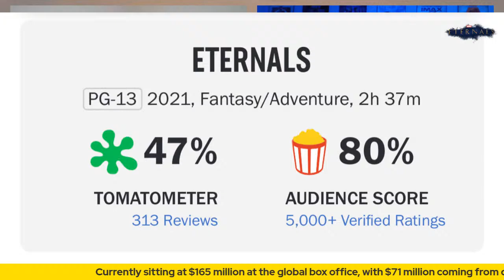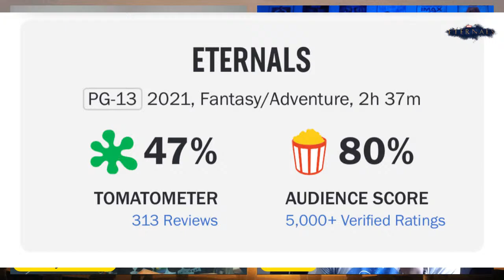Eternals LIVE SPOILER Discussion | Breakdown & Analysis | Post Credit Scenes & MORE!!!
It is time to talk some Eternals Spoiler LIVE Discussion! I'm joined by amazing guests and we're talking everything Eternals! We will have in depth discussion about the film. Topics will include: character breakdowns, twists and turns, the story, Post Credits, answering the Live Chats questions and much more!

► CHAPTER TIMES:
Intro - 00:00
Spider-Man NHW - 15:21
Eternals Box office/RT Score - 25:11
Eternals Review - 43:35
Eternals Post Credits - 2:16:36
Ranking/Phase 4 so far/Outro - 2:34:00

Directed by:
Chloé Zhao

Screenplay by:
Chloé Zhao
Patrick Burleigh
Ryan Firpo
Kaz Firpo

Story by:
Ryan Firpo
Kaz Firpo

Based on:
Eternals by Jack Kirby

Produced by:
Kevin Feige
Nate Moore

Starring:
Gemma Chan
Richard Madden
Kumail Nanjiani
Lia McHugh
Brian Tyree Henry
Lauren Ridloff
Barry Keoghan
Don Lee
Harish Patel
Kit Harington
Salma Hayek
Angelina Jolie

Cinematography:
Ben Davis

Edited by:
Craig Wood
Dylan Tichenor

Production Company:
Marvel Studios

Distributed by:
Walt Disney Studios
Motion Pictures

Genre:
Superhero FIlm

MOVIE REVIEWS
0/5= Film at its worst
1/5= Terrible
2/5=Bad
3/5=Good
4/5=Great
5/5=Masterpiece